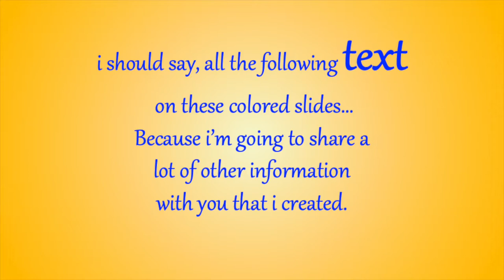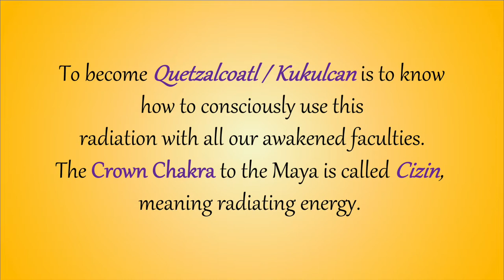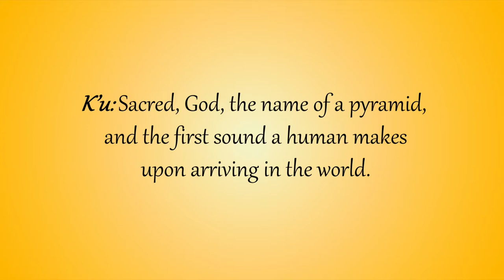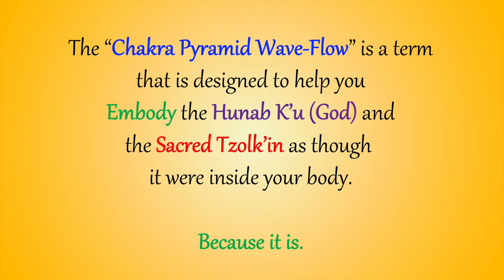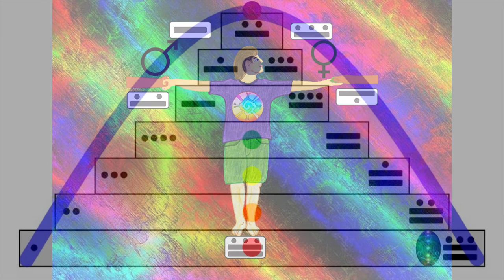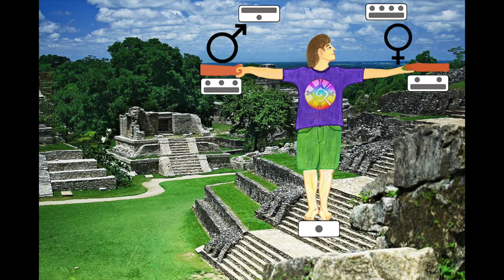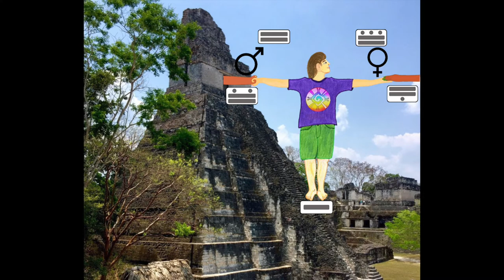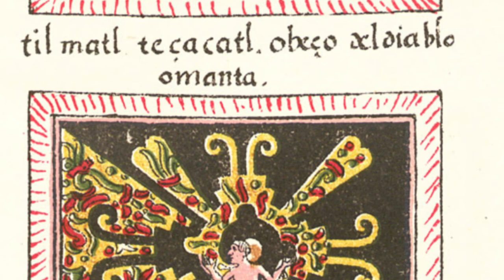Mayan Chakras, Tones, & Glyphs (Binaural Soundscape)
A chakra tuning Binaural Soundscape accompanies a visual component which explains that the Maya were very well aware of the Chakras and Kundalini. You will be in a meditative mindstate as you absorb the esoteric frequencies of Tones and Glyphs in the Mayan Embodiment system.
Blessings on (y)our journey here in Earth School.

i can be reached for personal readings, couples readings, and for any communication at :

With Unconditional Love and Universal Truth,
* * Een Laq’ esh, Ala K’ een means:
I am You are God-sciousness * *

Crispy Matters (a.k.a. Christopher Philip Madden)